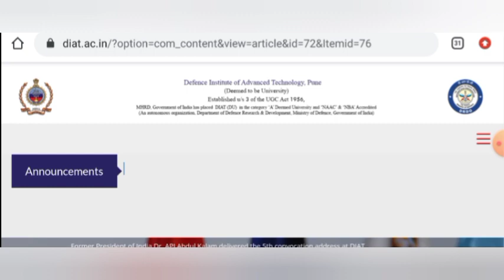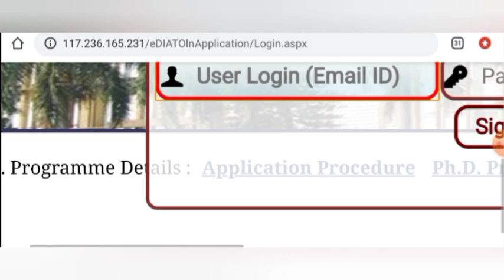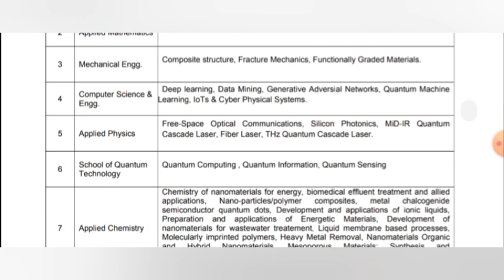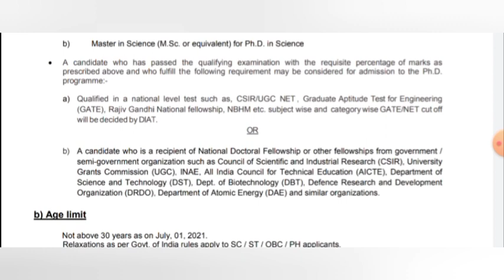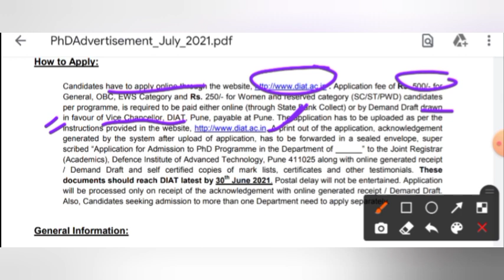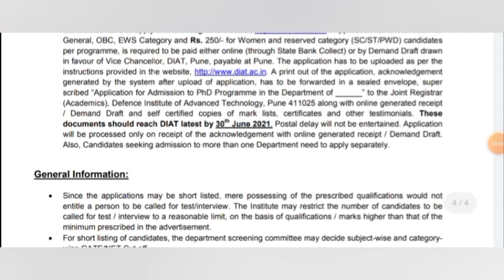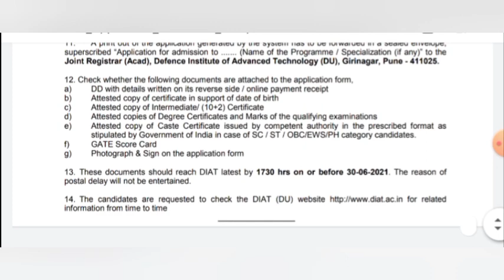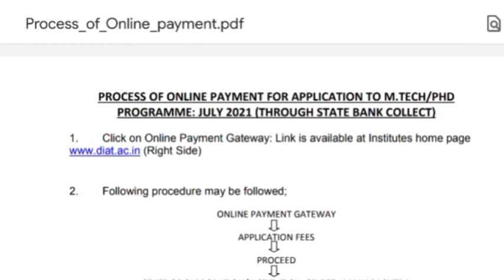PhD Admission 2021 || DIAT, PUNE || Ministry of Defence || Last Date - 23/06/2021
Hey Guys.. Welcome to my channel.. I hope this video is helpful for you.. If yes then don't forget to subscribe the channel.. Also, pls like and share the video as much as u can..